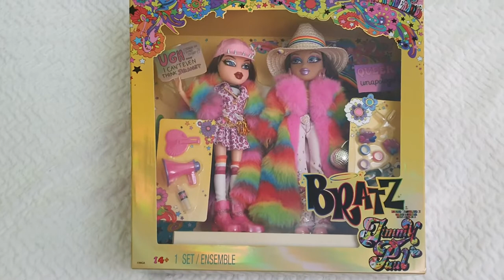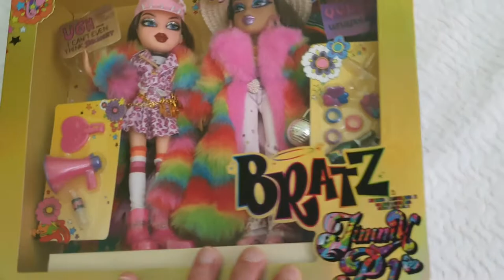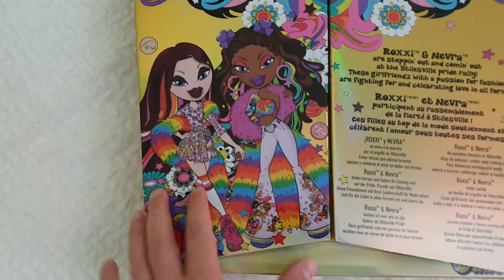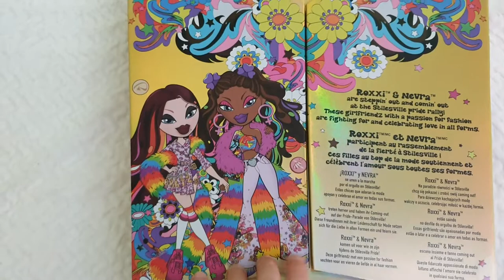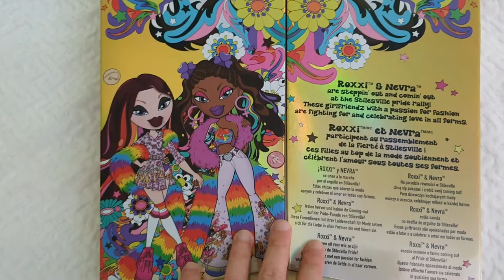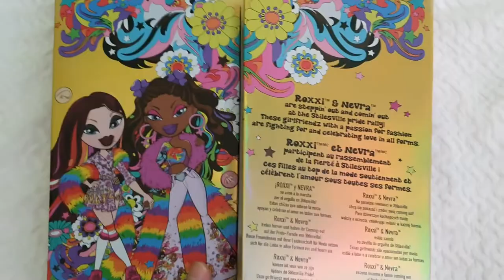💖✨🏳️‍🌈😍 Absolutely Amazing BRATZ Special Edition-Pride Queer Liberation Edition Jimmy Paul 😍 🏳️‍🌈✨ 💖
SPANIOL

SPANIOL